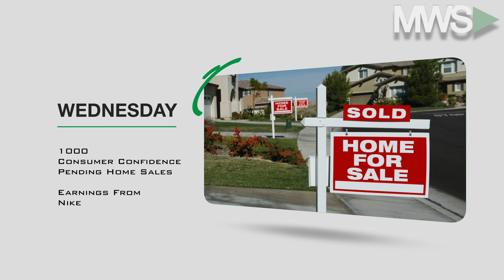Week Ahead: December 25th to December 29th, 2017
12/22/17  The holidays are upon us and Merry Christmas viewers! We at Modern Wall Street hope you're enjoying the holiday weekend, but keep in mind, the markets are back in action on Tuesday! So, before panicking, here's MWS' James Sweeney with a full breakdown of 'The Week Ahead'.